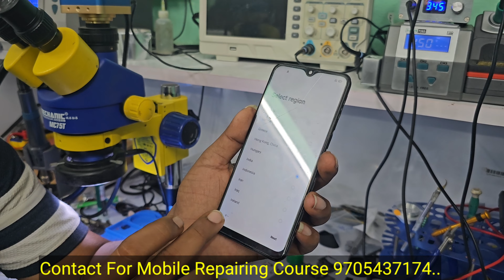REALME 3 EMMC CHANGE ✅ BY STUDENT | KRISH MOBILE TRAINING INSTITUTE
All software related Activations & dongles & boxes plz contact..

SONY TELECOM
OFFICIAL RESELLER
BEST PRICE ✅

All SOFTWARE RELATED ACTIVATIONS AND ICLOUD SEVICES AT BEST PRICE  CONTACT
SUNIL KUMAR

mobile training
mobile repaire course in nellore
mobile repair course in vijayawada
mobile repaire course in telugu
mobile repaire course in hindi
best mobile repair course in Hyderabad
advance mobile training in Andrapradesh